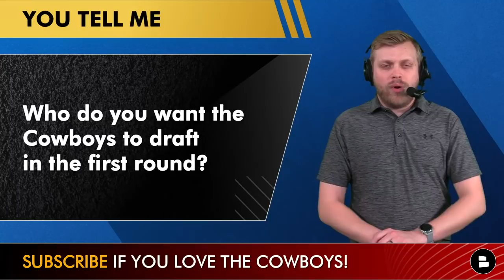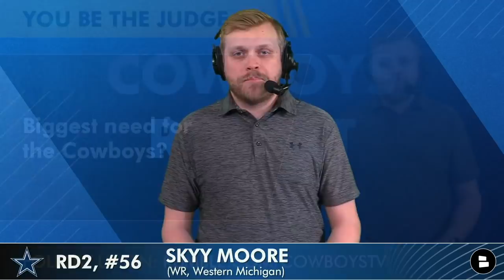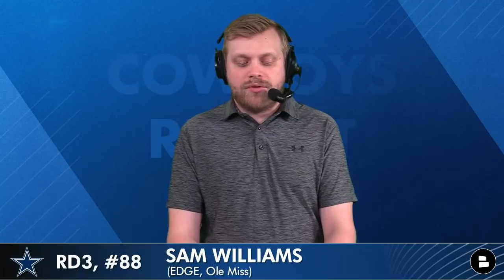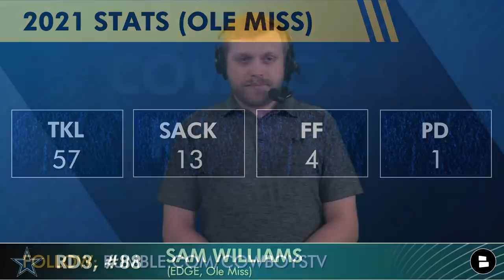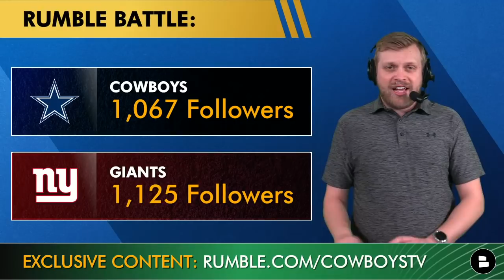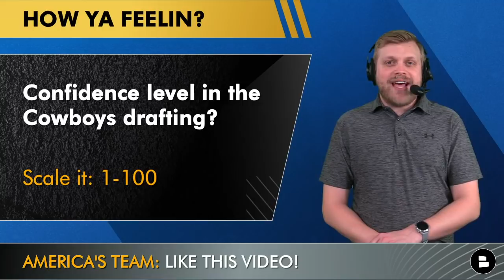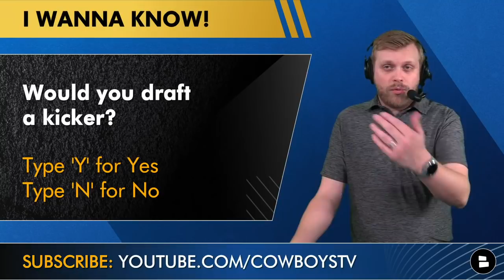Dallas Cowboys Mock Draft: 7-Round Fan-Led Mock For 2022 NFL Draft Ft. Kenyon Green In Round 1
The latest 2022 NFL Mock Draft is a 7-round mock for the Dallas Cowboys, as voted on by the Cowboys Report subscribers! As part of the latest live video, Cowboys fans voted on each pick for the Cowboys in the 2022 NFL Draft.

Get even more Cowboys draft news and rumors on Rumble! We’re so close to catching our Giants channel. Help us get there

Cowboys Draft rumors are heating up with the 2022 NFL Draft just around the corner. Round 1 fell a good way for the Cowboys, with Treylon Burks, Drake London, Nakobe Dean and Kenyon Green on the board. Cowboys fans elected to take Green. And the live Cowboys Report got WILD when the 5th round got going too.

Here are the latest Cowboys YouTube videos to check out:
- Jerry Jones Wants To Trade Up In NFL Draft (Or Does He?) + Cowboys Rumors On Dez Bryant & Evan Neal
- Cowboys Rumors: Trade For Cedrick Wilson Or Grady Jarrett? + Mel Kiper’s 2022 NFL Mock Draft Is BAD
- MAJOR Cowboys Rumors: Jalen Reagor Trade? Draft Jordan Davis, Nik Bonitto? Free Agent Targets At OG?

Head into the comments to answer today’s poll questions:
Who do you want to draft in Round 1?
Biggest need for the Cowboys?
Confidence level in the Cowboys drafting? Scale it: 1-100
Would you draft a kicker? Type ‘Y’ for Yes and Type ‘N’ for No
Grade the Fan-led mock draft: A, B, C, D or F!

Tom Downey is the NFL Draft expert here at @chatsports. Hit him up on Twitter